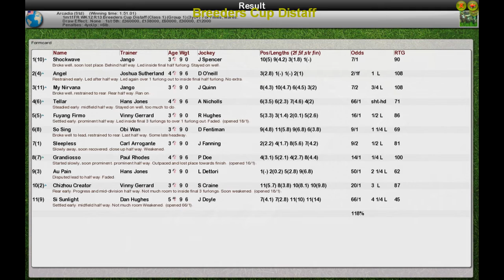FR WK12 R13 Breeders Cup Distaff